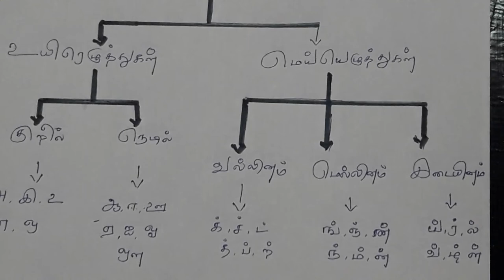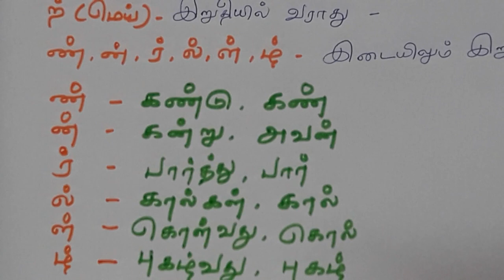பனிரெண்டாம் வகுப்பு இயல் - 1 இலக்கணம் = தமிழாய் எழுதுவோம்